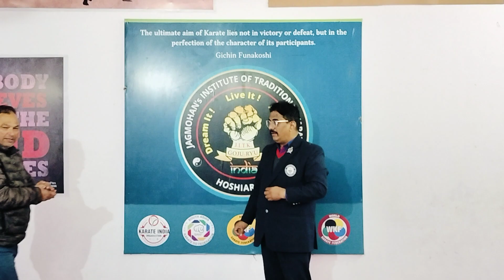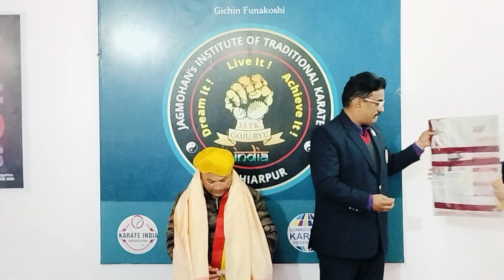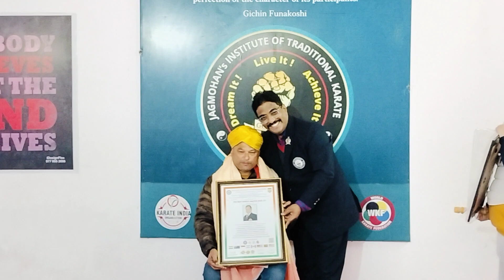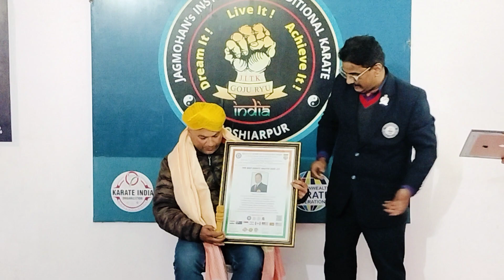Welcoming Sensei Dr Karate 🥋 A.P. Srinath at Jagmohan's Institute Of Traditional Karate JITK